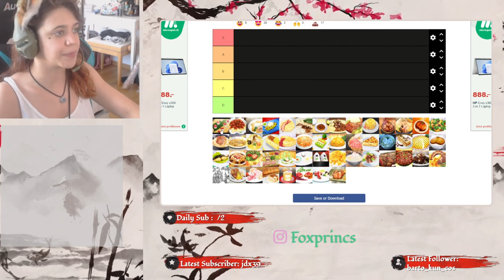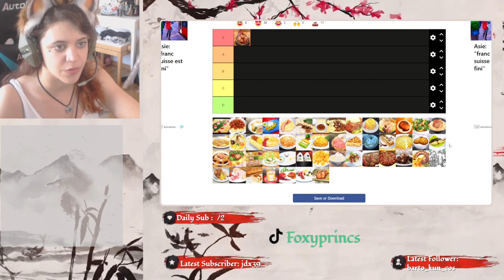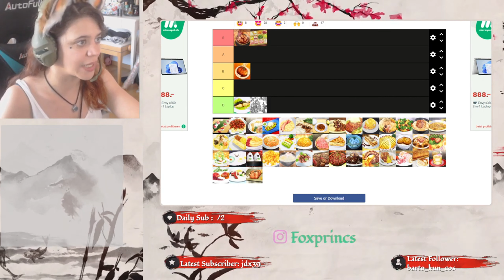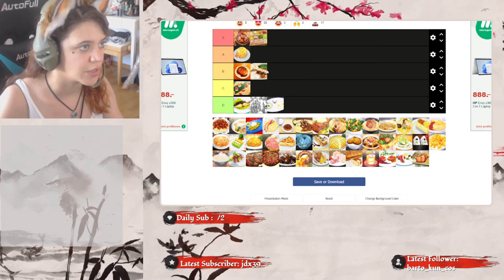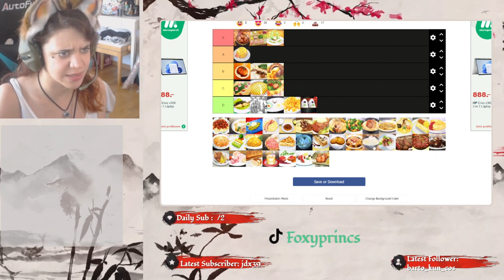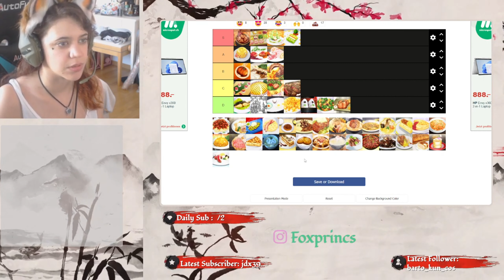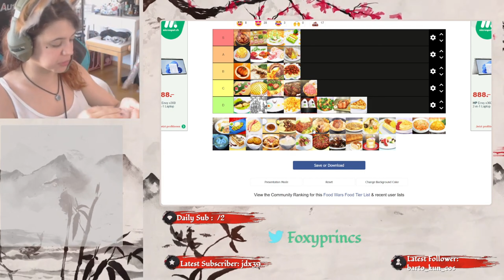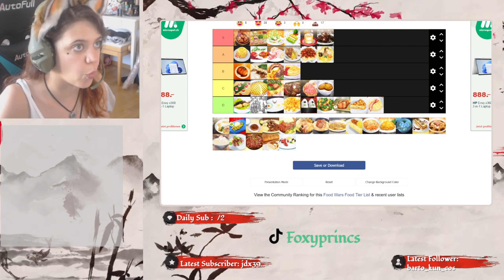Bestimmt das BESTE Essen in Food Wars mit Foxy ! | Tier Maker Tierlist Rangliste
Meine lieben heute geht es mal um die Fragen der Fragen Was ist das BESTE Essen von Food Wars ?